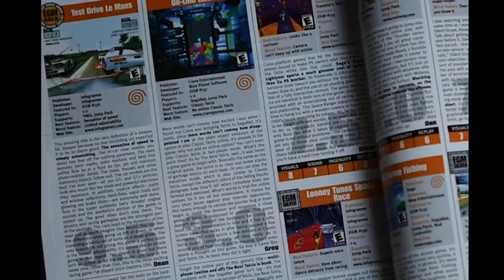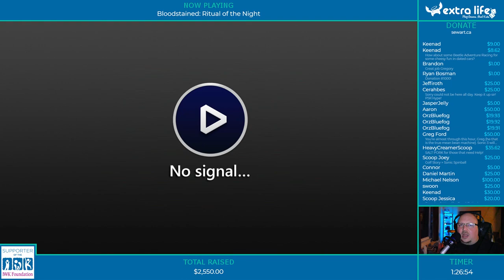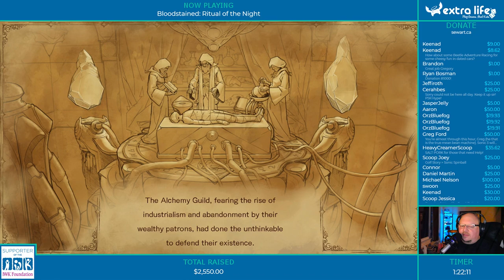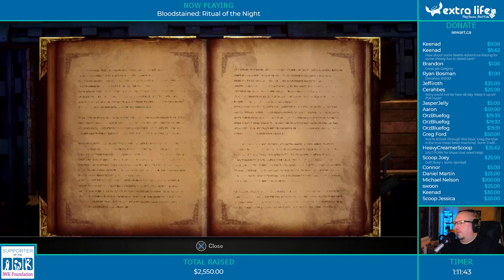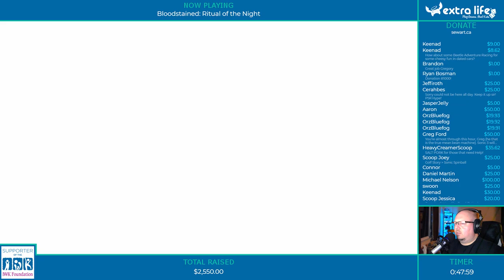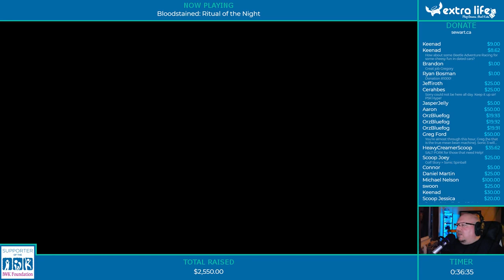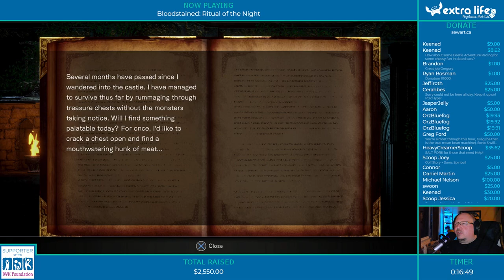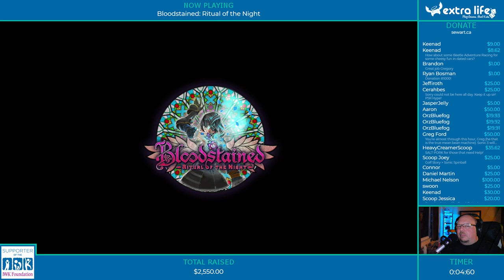Bloodstained: Ritual of the Night (Part 1) - Donor Request Stream, 06/20/19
The massive Kickstarter success is finally here, and so it's time we check out Bloodstained. I really like what I've played so far, though it lacks a bit of the polish I came to expect from Konami's Castlevania games in the last decade or so.